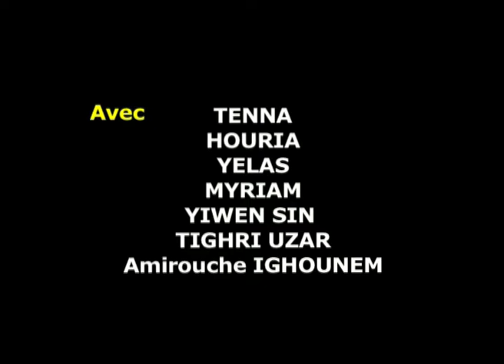Gala Tacemlit 23 Juin 2012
Gala de solidarité organisé par l'association TACEMLIT pour aider M. Haddadene à honorer encore quelques factures de dialyse.

Encore un petit effort pour sauver une vie !

Nous comptons sur votre présence et votre générosité. Pour joindre l'utile à l'agréable, nous vous avons préparé un très beau plateau artistique !

Rendez-vous le 23 juin au café de Paris.